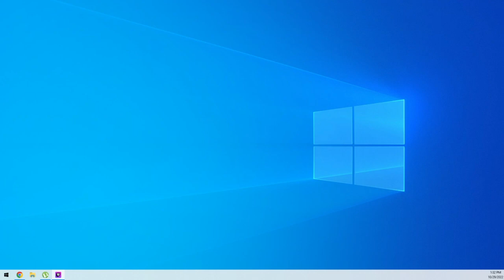PlateUp! join me with Steam remote play